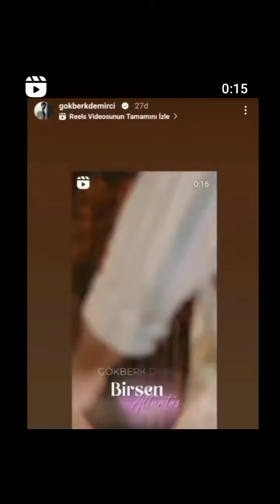Gökberk Demirciden deniz keyfi